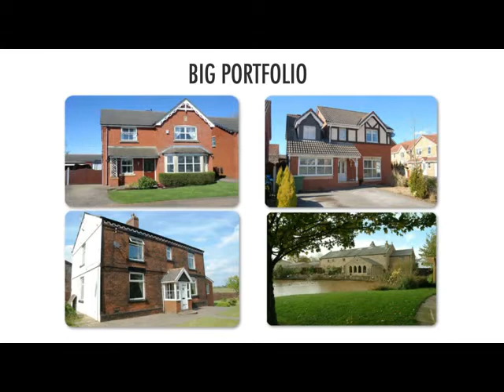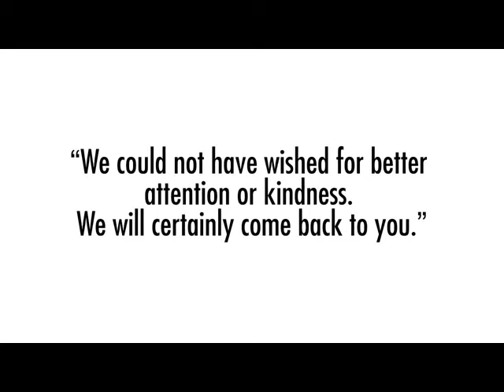Property Tour Somerby Road, LA4 4SQ (72654)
Two Bedroom Semi Detached Bungalow
Kitchen Diner And Utility Room
Gas Central Heating & Double Glazing